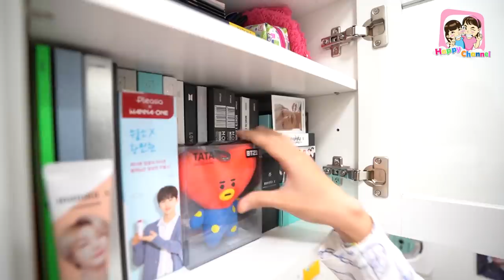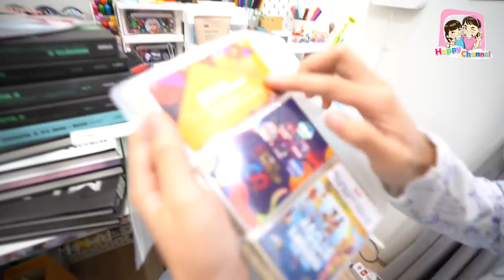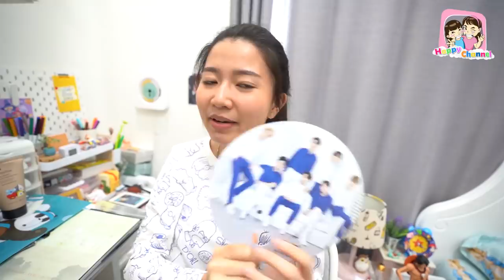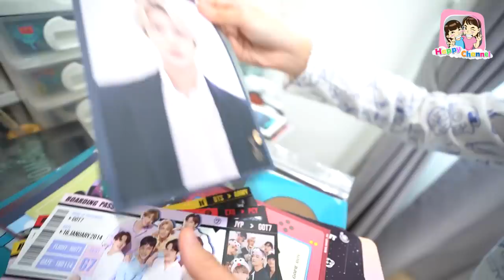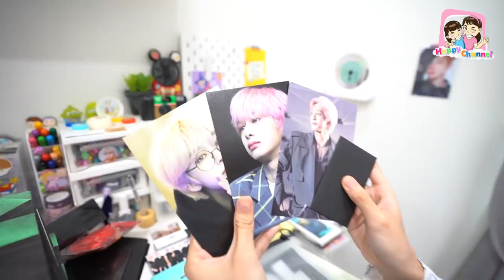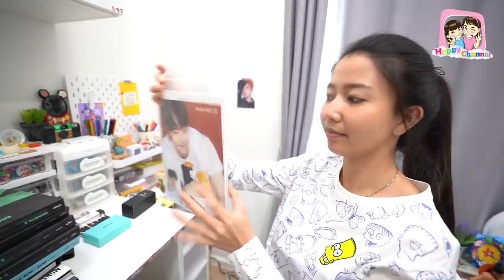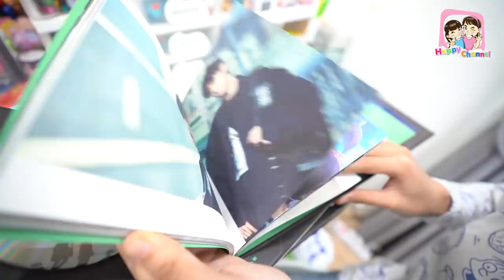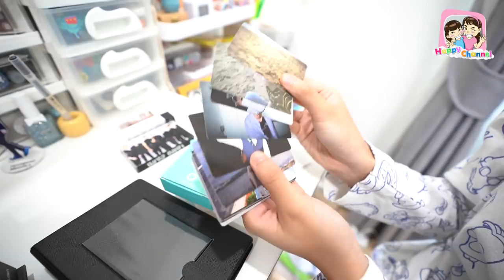เปิดกรุอัลบั้มและของสะสมติ่งทั้งหมด EP1พี่ฟิล์ม น้องฟิวส์ Happy Channel